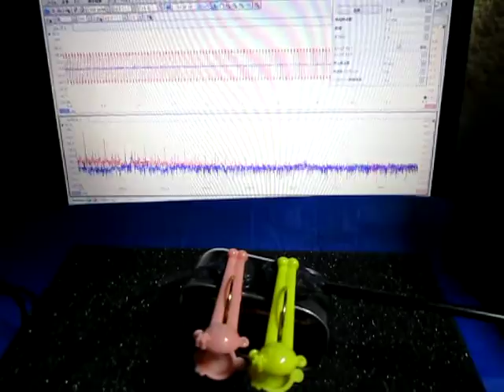超音波プローブ実験（表面検査技術） Ultrasonic probe experiment